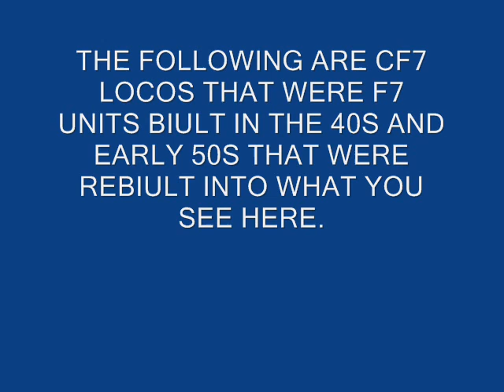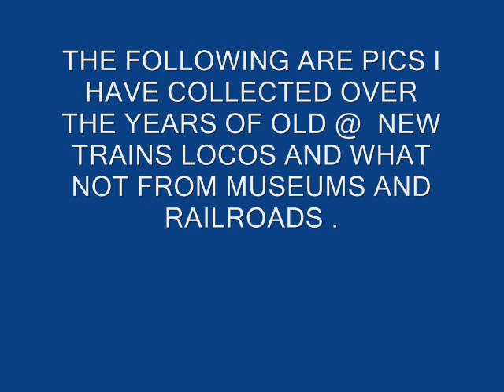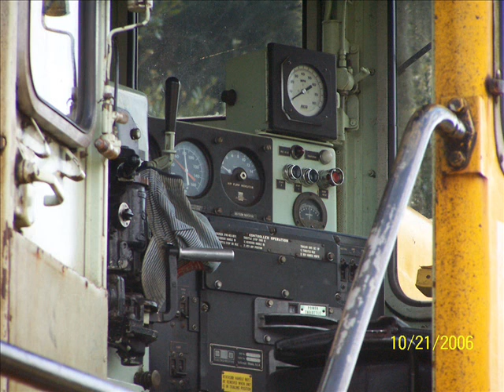railroad museums csx conrail up fl midland with willie Nelson.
a set of pics to music of trains railroad museums and the like